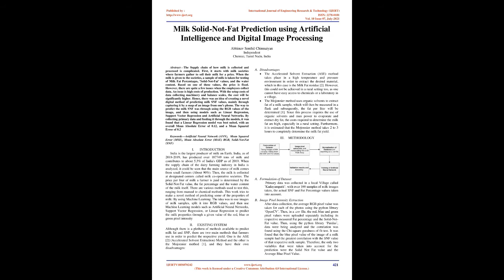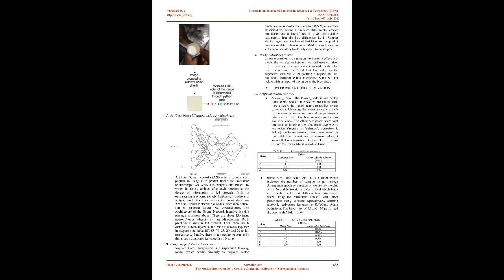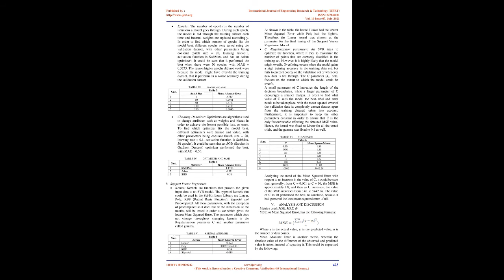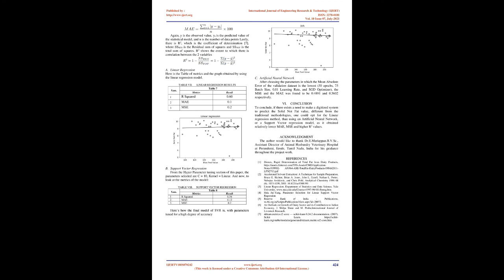Milk Solid-Not-Fat Prediction using Artificial Intelligence and Digital Image Processing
Abhinav Senthil Chinnaiyan

The Supply chain of how milk is collected and processed is complicated. First, it starts with milk societies where farmers gather to sell their milk for a price. When the milk is given to the societies, a sample of milk is taken for testing of Milk Fat Percentages, Solid-Not-Fat values, and the water content. Based on one of these values, the price is fixed. However, there are quite a few issues when the employees collect data. An issue is high costs of production. With the setup costs of data collecting machinery and balance scales, the cost will be significantly higher. Hence, there was an idea of creating a novel digital method of predicting milk SNF values, mainly through capturing it by a snap of an image from one's phone. The way to predict the milk SNF was through using the RGB values of the image, and then using models such as Linear Regression, Support Vector Regression and Artificial Neural Networks. By collecting primary data and feeding it through the models, it was found that a Linear Regression model was best suited, with an overall Mean Absolute Error of 0.12, and a Mean Squared Error of 0.2